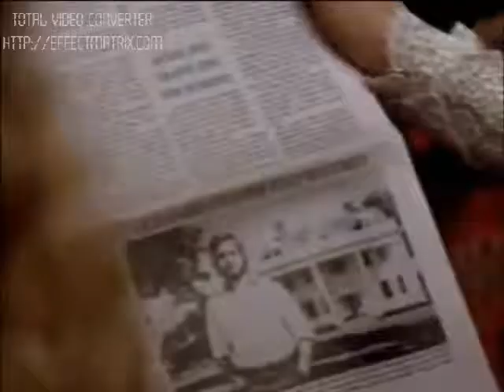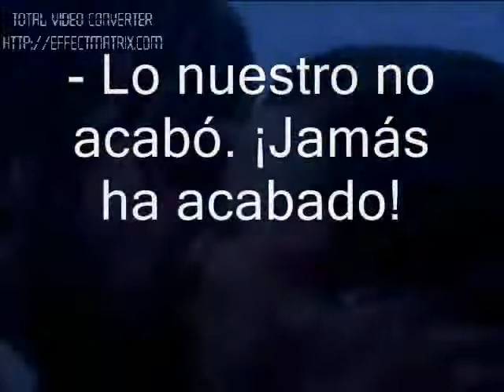el diario de noa - Imaginame Sin Ti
puf(L)